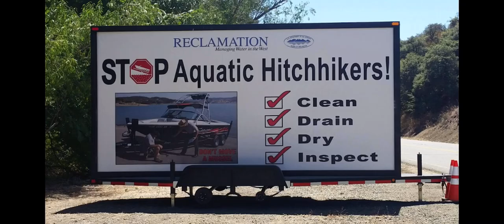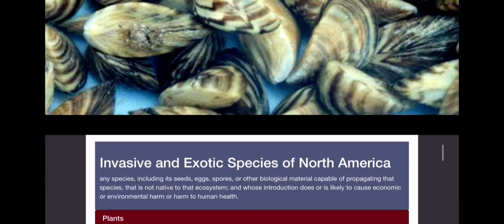The Great Lakes Invasive species/ Zebra mussels